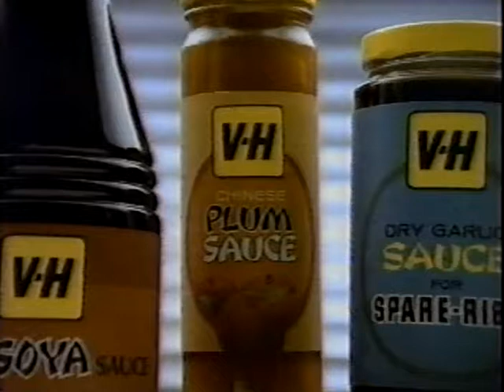VH Plum Sauce Commercial 1990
Originally aired on ASN (Nova Scotia) in November, 1990.